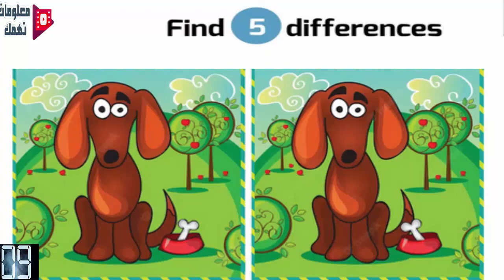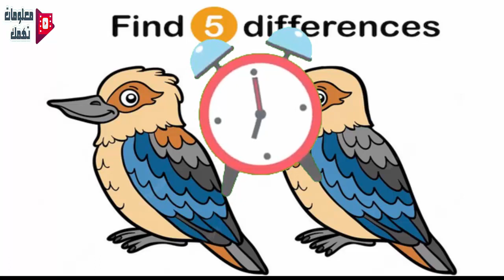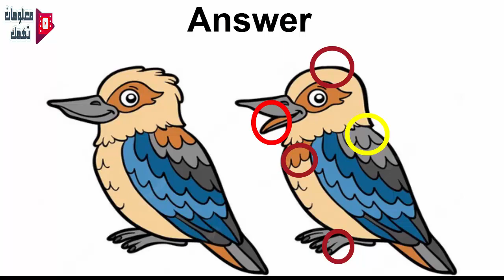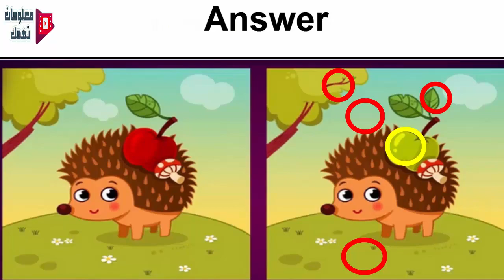find 5 differences اوجد خمسة اختلافات بين الصورتين